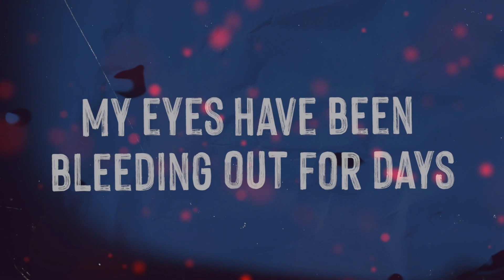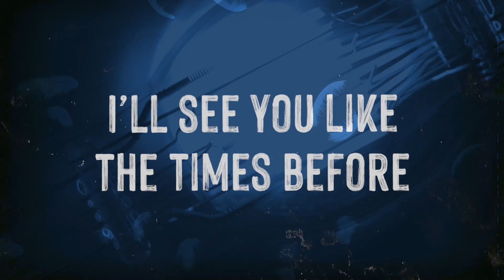Lyric Video - Ocean Hills / USA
International Music Branding Agency. We create more attention to your art.
Lyric Video & Teaser / Graphic Design / Band Logo & Website / Social Media / Merch Design